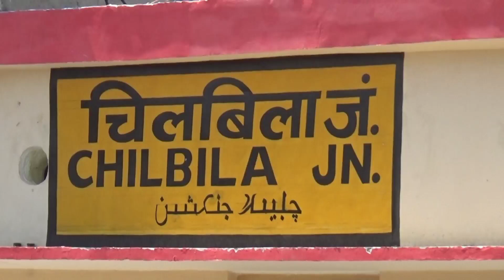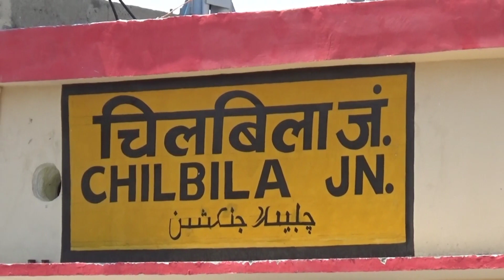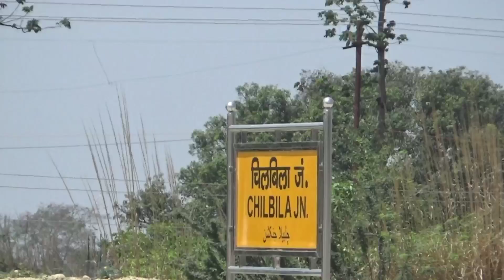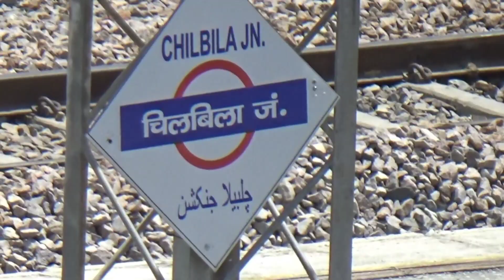चिलबिला जं. चिलबिला रेलवे स्टेशन | अब नए रूप में!! Chilbila जंक्शन प्रतापगढ़ रेलवे स्टेशन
चिलबिला जंक्शन
chilbila प्रतापगढ़
Chilbila new railway station
chilbila railway station
chilbila juction
chilbila station
Chilbila pratapgarh railway station
chilbila junction
New chilbila junction
Ranjeetpur chilbila pratapgarh
Chilbila ka new ticket counter
Chilbila ka new platform
चिलबिला जं चिलबिला रेलवे स्टेशन
unique railway station chilbila juction
chilbila junction railway station
प्रतापगढ़ के रेलवे स्टेशन